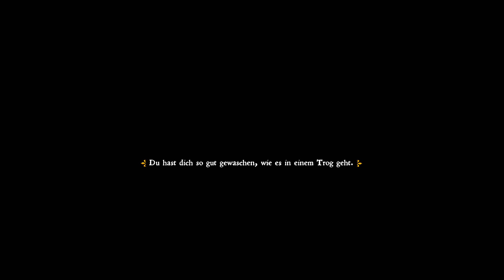⚔️ Selbst Verschuldung, Überraschungen und Wunder ⚔️ [ GER ] #08║ Kingdom Come: Deliverance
FSK: 16

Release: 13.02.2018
Entwickler: Warhorse Studios
Publisher: Warhorse Studios